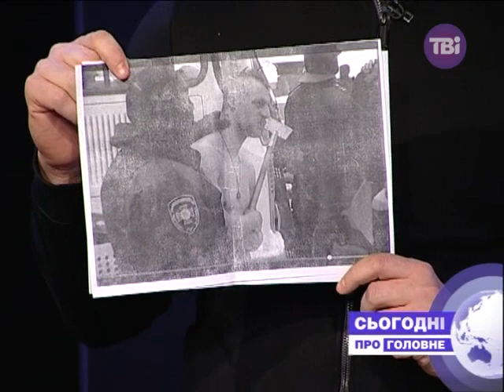Сьогодні про головне від 23.01.2014